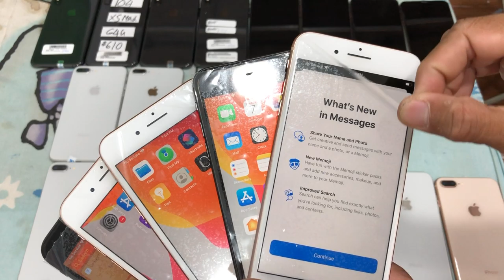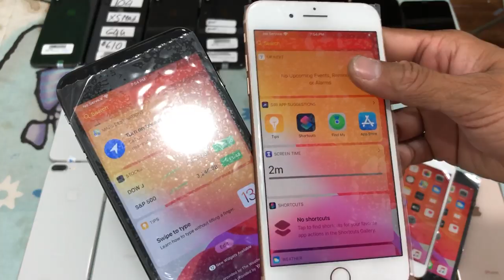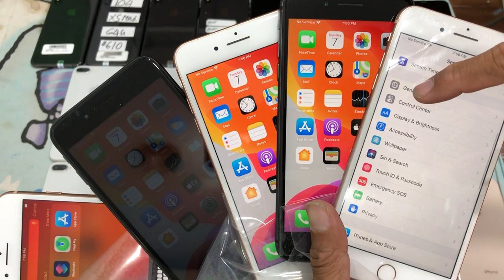តម្លៃល្អ iP 8Plus $330-$350, iP X $410-$430, XsMax $610-$640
8Plus $330-$350, X $410-$430, XsMax $610-$640
XsMax 64G $610-$620, 256G $650-$680
iP 8 64G $240 | 256G $275, 8Plus $370 ស្អាត
A5/15 $50, A7/15 $60, A5/16 $60, A7/16 $70
J5/17 $60, J7/17 $75, J5/16 $55, J7/16 $65
G6 $75, V30+ $135, G7 $160, G8 $330, V50 $330
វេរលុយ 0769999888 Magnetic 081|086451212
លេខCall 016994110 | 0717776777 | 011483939